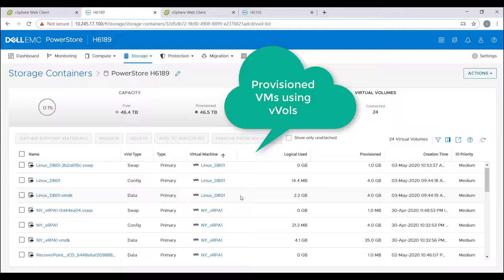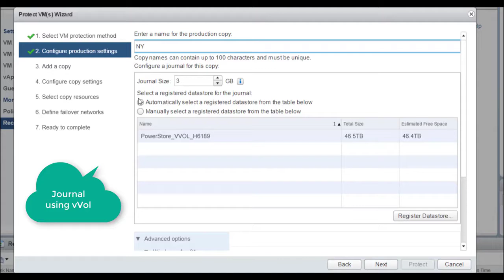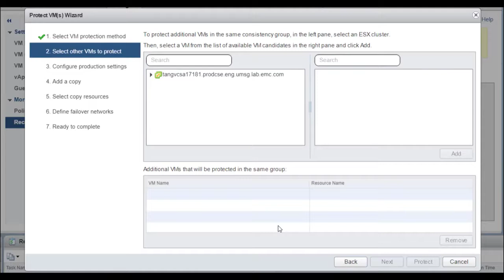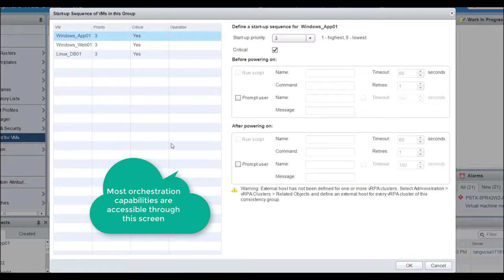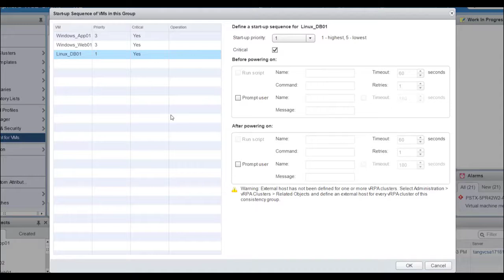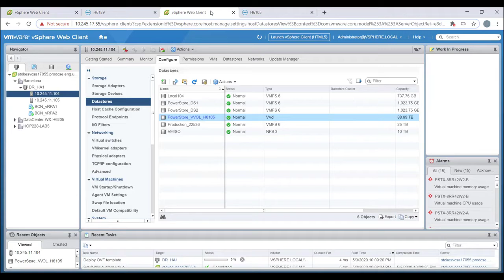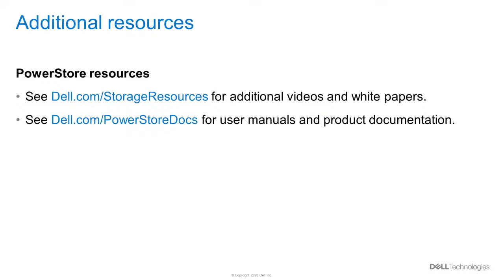Dell PowerStore: RecoverPoint for VMs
This video demonstrates how to use Dell RecoverPoint for VMs to protect VMware vSphere Virtual Volumes (vVols) on Dell PowerStore.